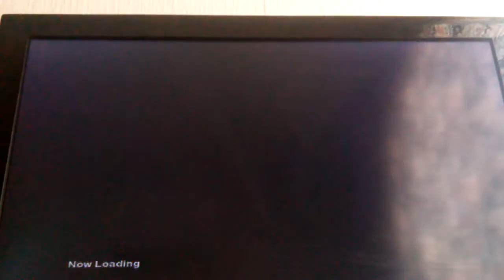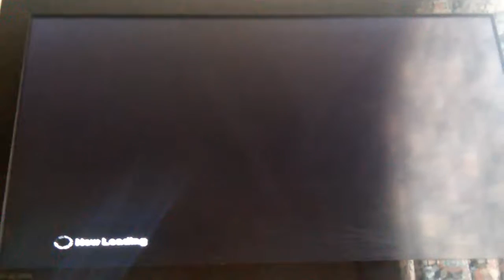PES 2014 QATAR V GERMANY